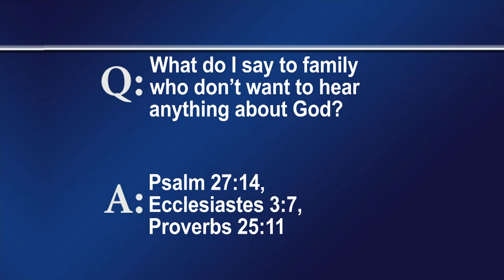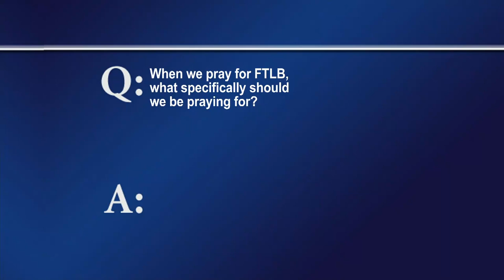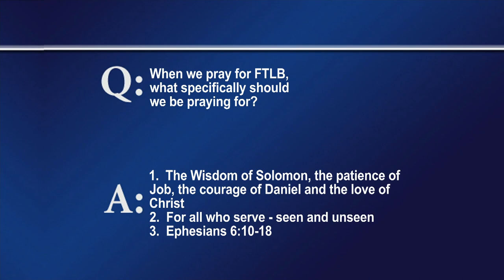FTLB OCT 01 2023